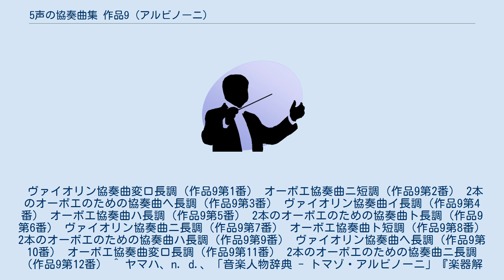5声の協奏曲集 作品9 (アルビノーニ)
12曲の五声の協奏曲集（作品9、伊：12 Concerti a cinque）は、1722年に発表されたトマゾ・アルビノーニによる協奏曲集。
アルビノーニはオーボエ協奏曲でその名を知られており、本協奏曲集にもオーボエ協奏曲が収録されている。
ヴァイオリン協奏曲変ロ長調（作品9第1番） オーボエ協奏曲ニ短調（作品9第2番） 2本のオーボエのための協奏曲ヘ長調（作品9第3番） ヴァイオリン協奏曲イ長調（作品9第4番） オーボエ協奏曲ハ長調（作品9第5番） 2本のオーボエのための協奏曲ト長調（作品9第6番） ヴァイオリン協奏曲ニ長調（作品9第7番） オーボエ協奏曲ト短調（作品9第8番） 2本のオーボエのための協奏曲ハ長調（作品9第9番） ヴァイオリン協奏曲ヘ長調（作品9第10番） オーボエ協奏曲変ロ長調（作品9第11番） 2本のオーボエのための協奏曲ニ長調（作品9第12番） ^ ヤマハ、n. d.、「音楽人物辞典 - トマゾ・アルビノーニ」『楽器解体全書PLUS』（2013年7月27日取得、